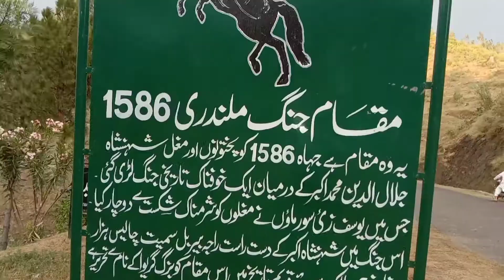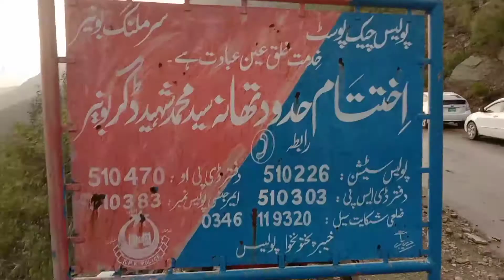Sar Malang سر ملنگ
assalamualaikum
dear friend this is Short and simply vedio of the the visit point sarmalang